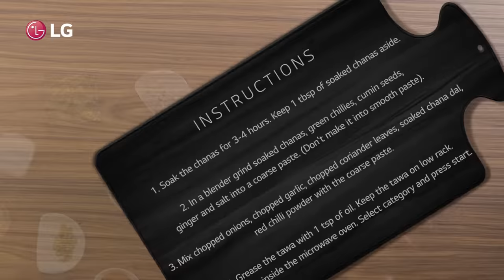LG Microwave Oven | Crispy Masala Vada | LG India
Dive into the flavors of MasalaVada and fulfill your craving for a crunchy and crispy munchie in a healthy process using DietFry without worrying about the havoc of oil
with LGMicrowaveOven. Follow the process in the video and enjoy this delicacy with LG.